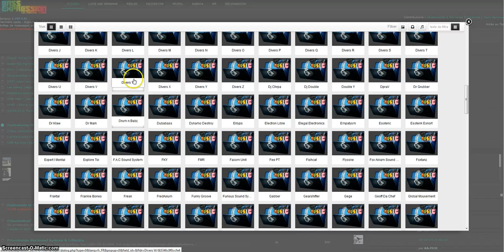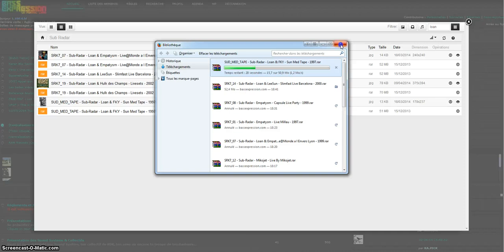FTP 100 % Mixtape & Oldies par Bass Expression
FTP 100 % Mixtape & Oldies par Bass Expression Video HD
Un grand merci à tout les Uploadeur !!!